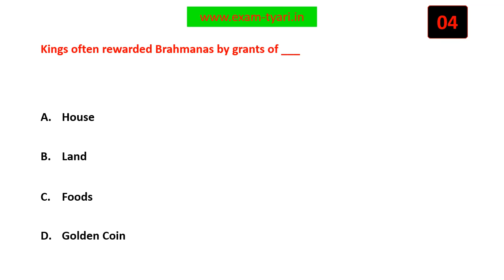Kings often rewarded Brahmanas by grants of ___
History- NCERT Class 7 MCQ - Chapter 2- New Kings And Kingdoms